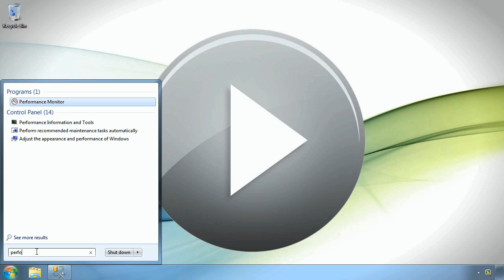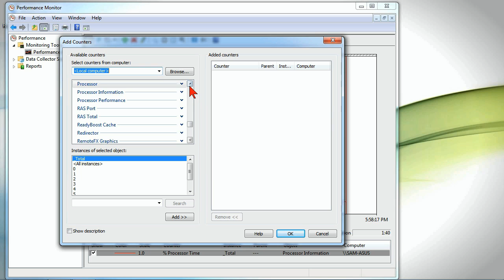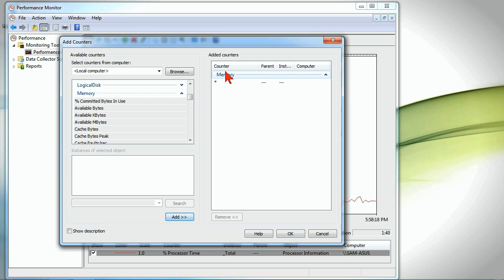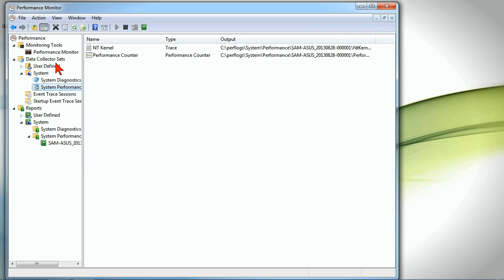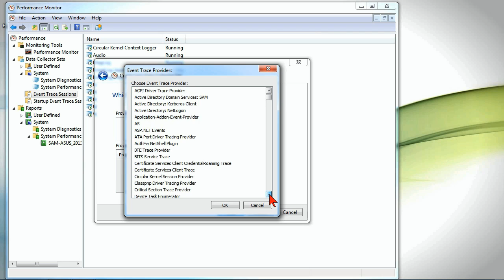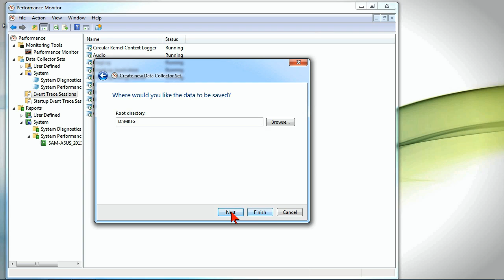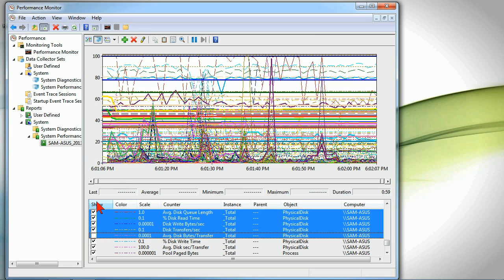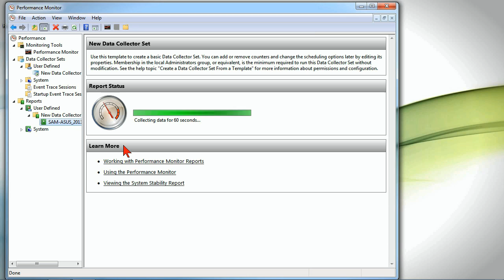Administering Microsoft SQL Server 2012: Using the Performance Monitor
Learn how to use the performance monitor in this Administering Microsoft SQL Server Databases 2012 training video.

Contact K Alliance for more information. - 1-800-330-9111